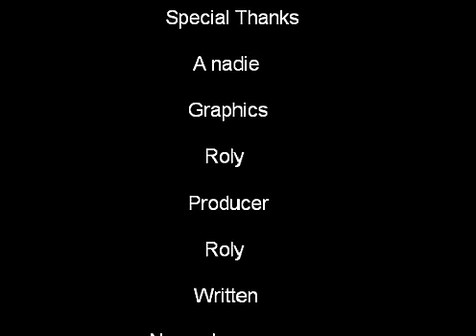El Show de Chaja - Chajol pregunta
Episodio 39, Chaja y un precario programa de preguntas y respuestas..